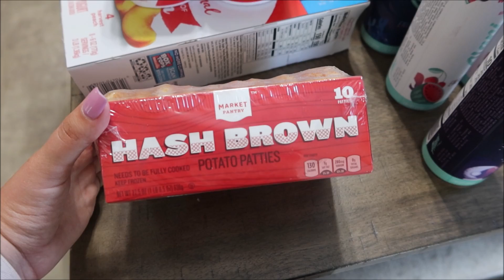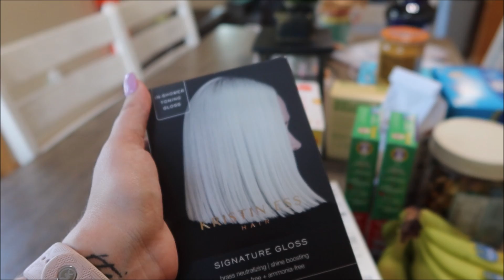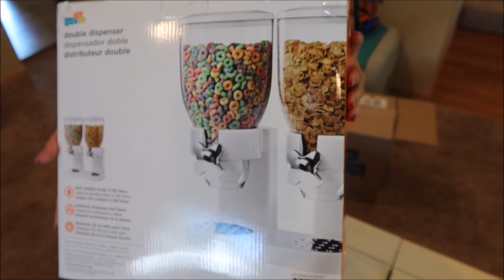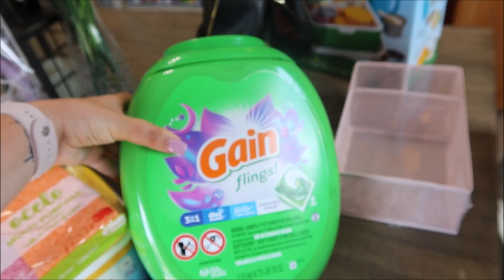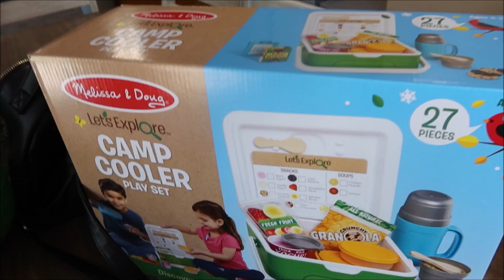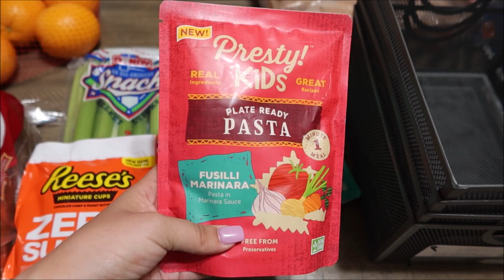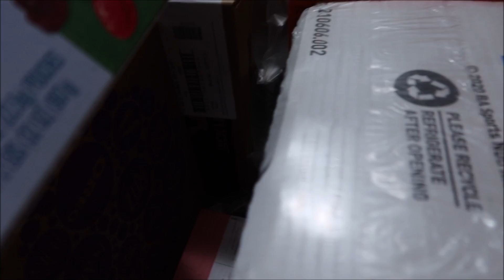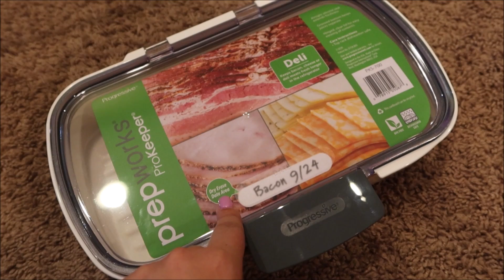~NEW~ Shop With Me! - MASSIVE AMAZON GROCERY HAUL!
AMAZON STOREFRONT